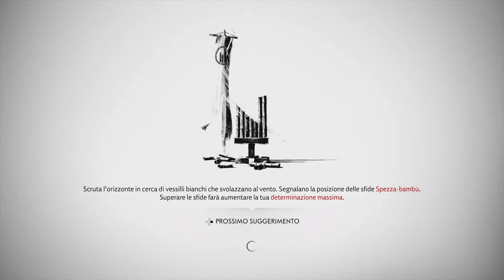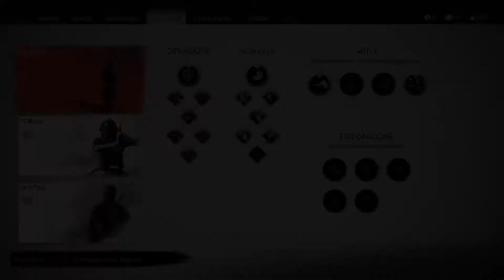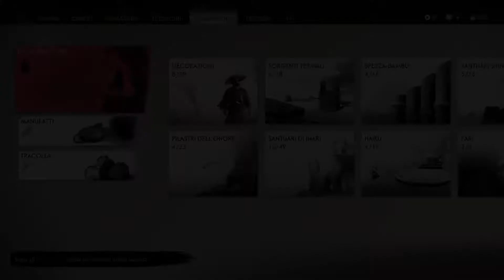Ghost of Tsushima Gameplay ITA #49 - L'OMBRA DEL SAMURAI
Jin insieme a Yuna, lady Masako e lord Ishikawa con i cappelli di paglia decidono di salvare lord shimura al castello.